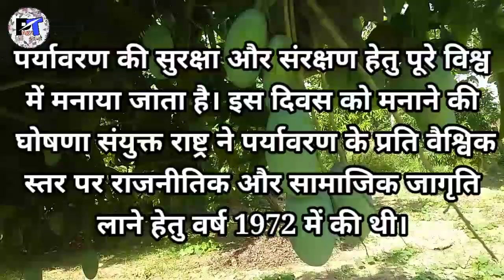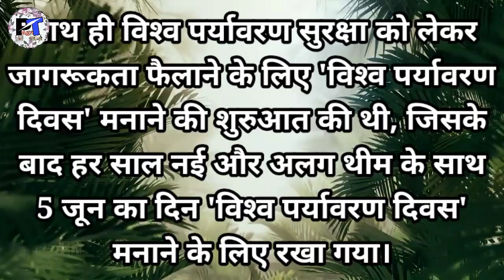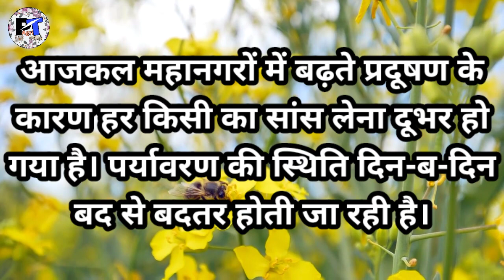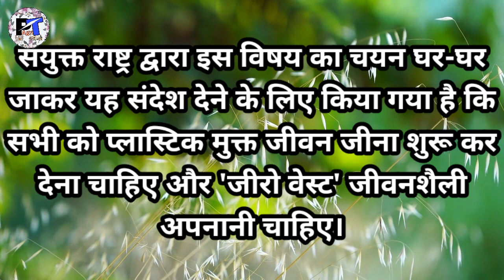विश्व पर्यावरण दिवस 2023 | World Environment Day 2023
विश्व पर्यावरण दिवस 2023 | World Environment Day 2023 | worldenvironmentday agriculture yt farmer horticulture nature youtube youtubevideo youtubeindia farming indianfarmer @IndianFarmer

खेती-बाड़ी, कृषि एवं सम्बंधित विषयों पर तकनीकी जानकारी, आदि में आपकी रुचि है तो वीडियो को लाइक, कमेंट, शेयर करते रहे. और
आपका प्यार मुझे और बेहतर करने की तरफ प्रेरित करेगा।